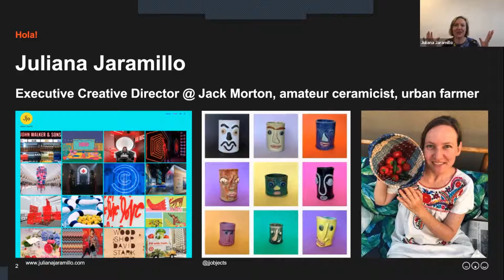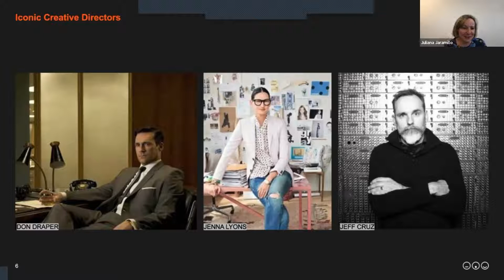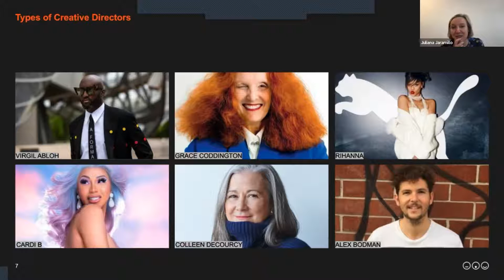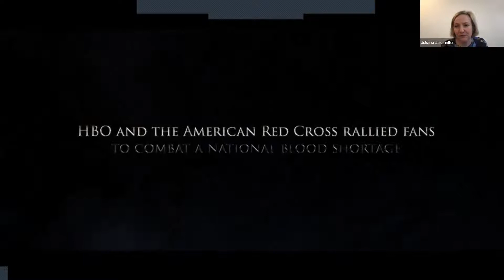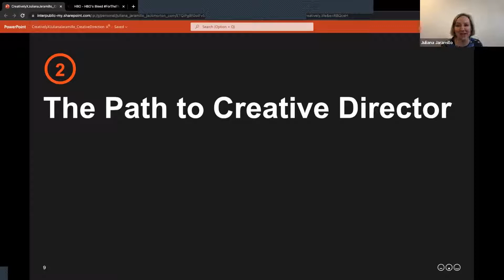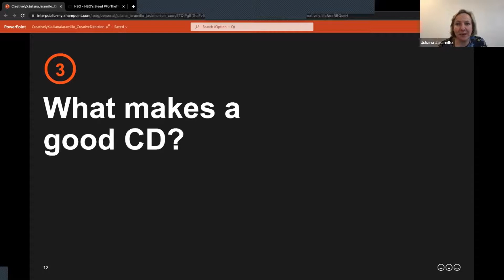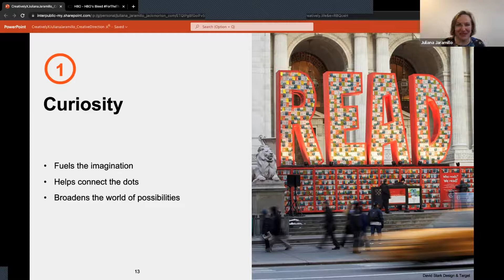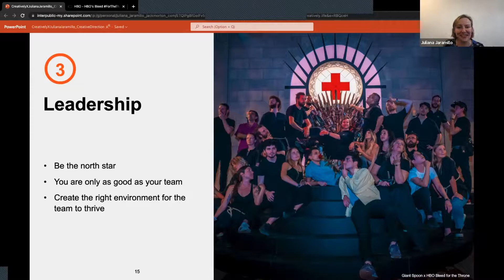Juliana Jaramillo teaches Creative Direction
Learn about the skills and insights you need to pursue a career as a great creative director from Juliana Jaramillo, an award-winning creative director. Currently VP and Executive Creative Director at Jack Morton Worldwide, Jaramillo specializes in experiential marketing, environmental design, and creative strategy. In this class, you’ll learn the basics, as well as the glamorous and not so glamorous aspects of the job—all while having fun.